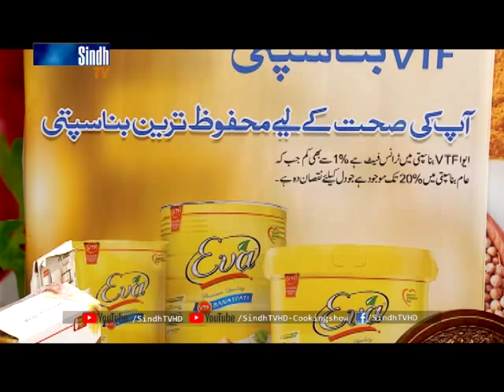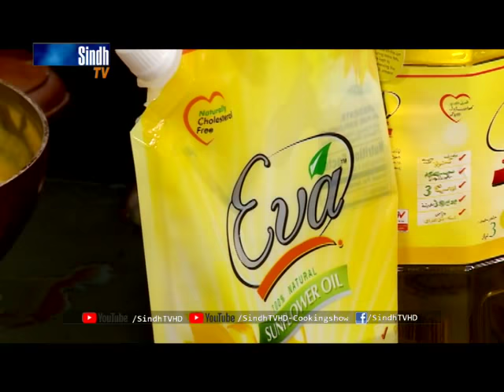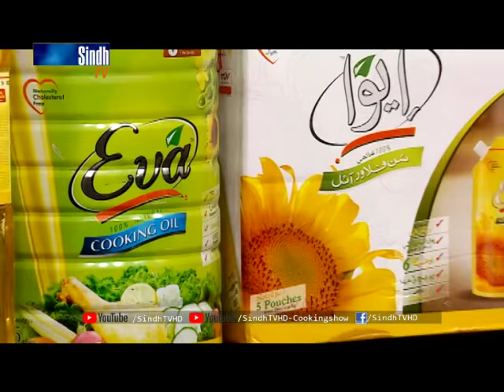Memon Khausa | Cooking with faisal | SindhTVHD Cooking Show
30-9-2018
Recipe
Memon Khausa
SindhTVHD - CookingShow
white handi
kunna
beef
mutton
vegetables
vegetables handi
BBQ
Sindhi Recipe

سنڌي کاڌا
سنڌي طعام
سنڌي ڀاڄيون
سنڌي ماني